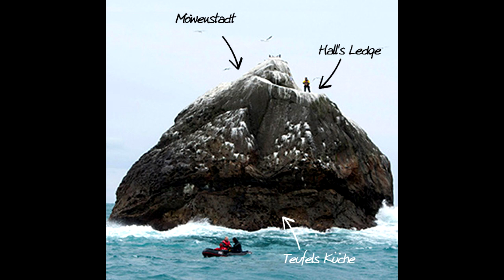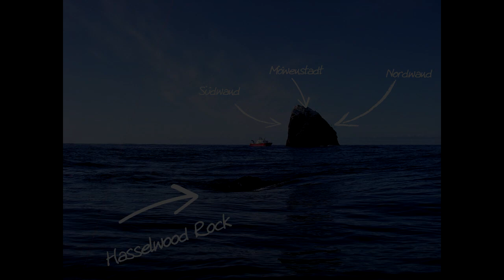🎧 Auf einen Kaffee - "Islet" (Kurzgeschichte)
Gegen Langeweile in der Isolation: eine Kurzgeschichte. Unpoliert und an den Ecken und Kanten etwas rau.